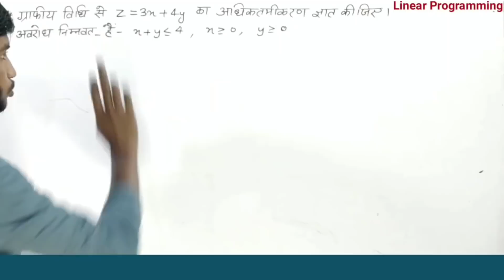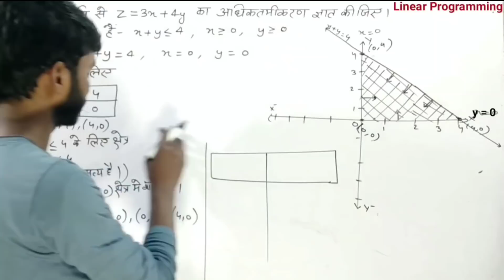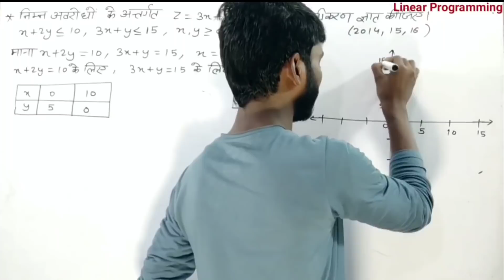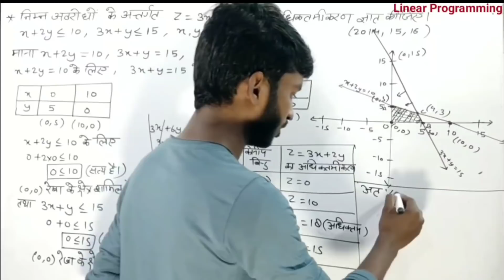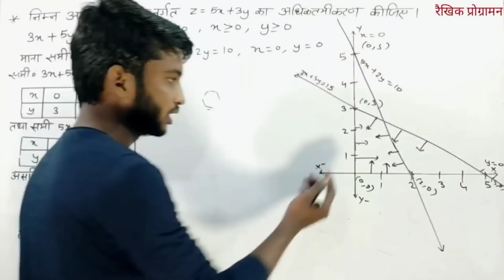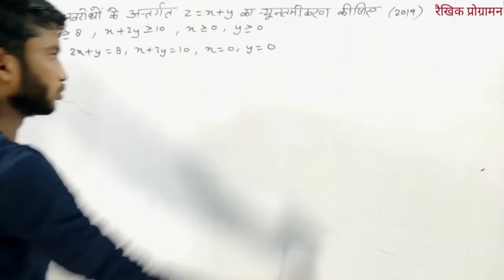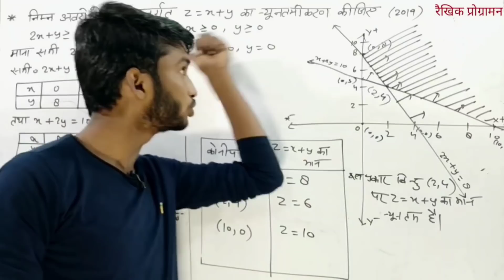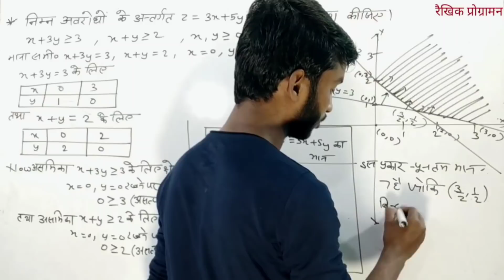Class 12 raikhik programan (रैखिक प्रोग्रामन)। linear programming class 12 important questions 2023